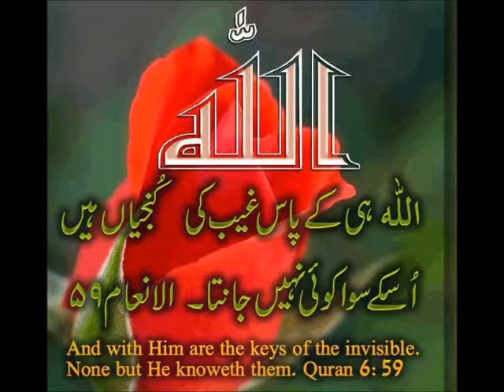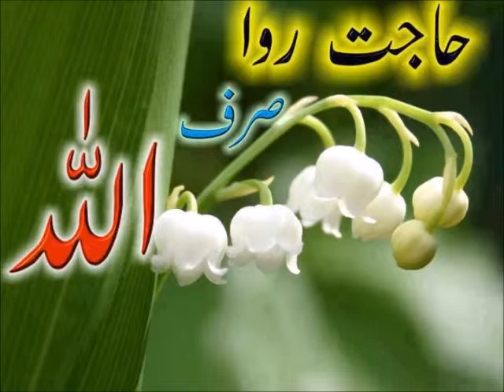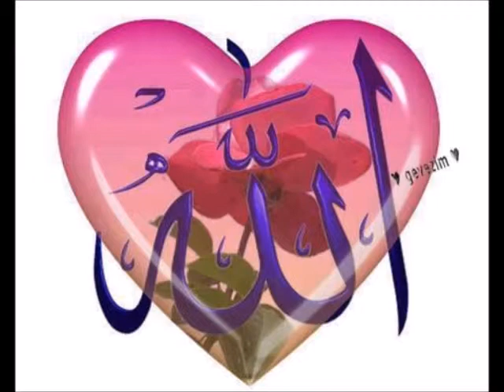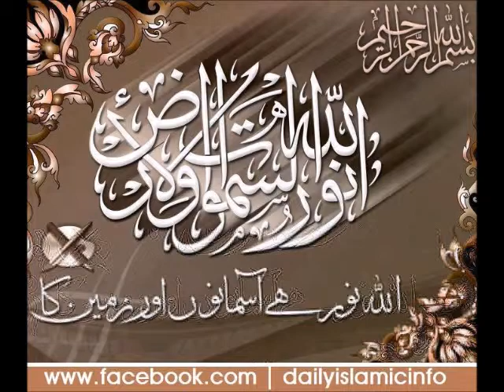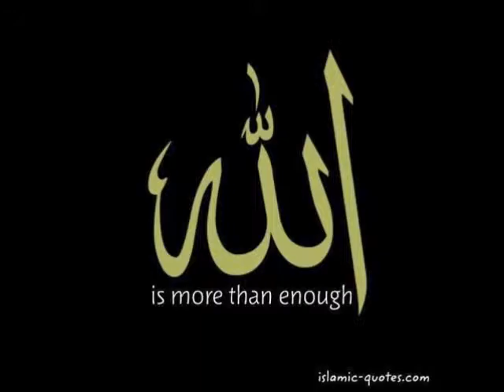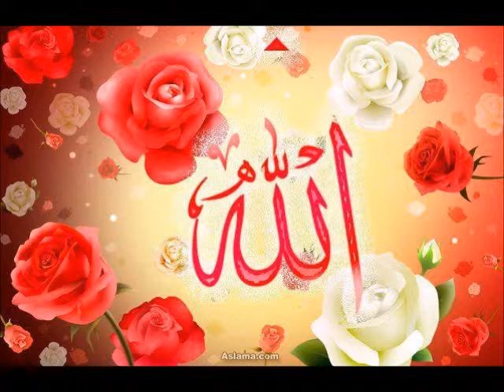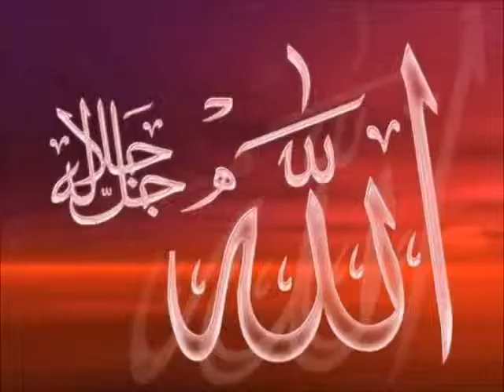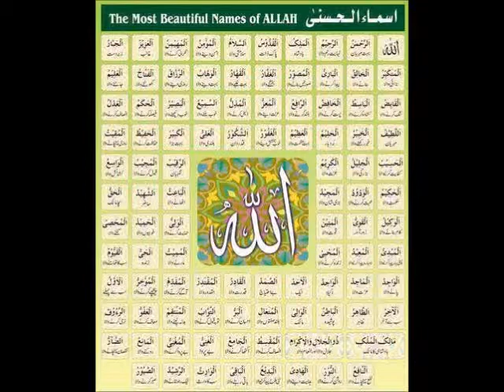M M SHAKIR FRIDAY LECTURE 72 @ MAKKI JAMIA MASJID SHEFFIELD UK,